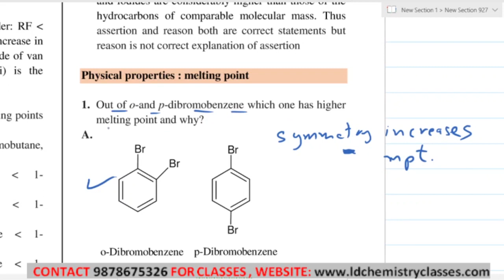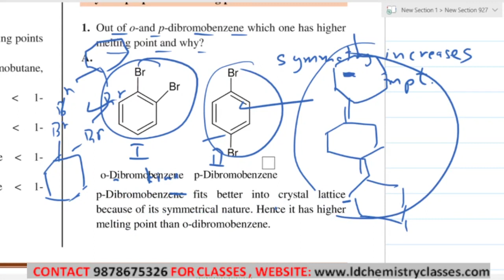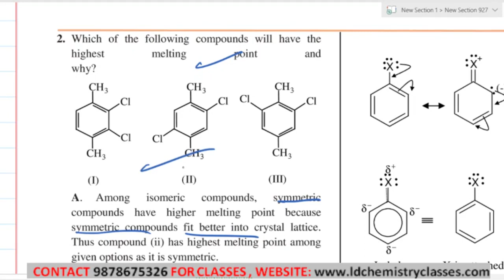16. Physical properties melting point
Topic Covered: Physical properties melting point